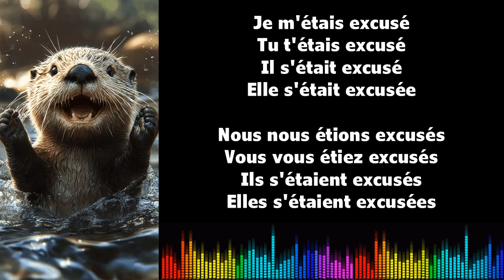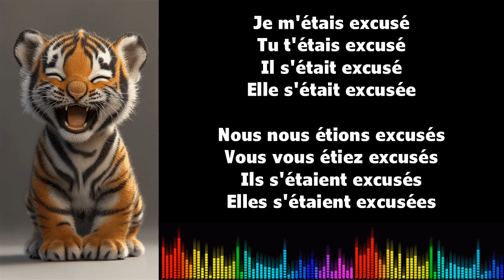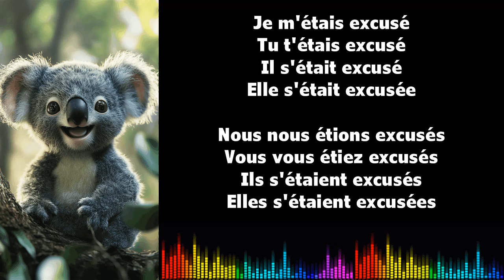♫ J'apprends le français ♫ Conjugaison I S'EXCUSER I Plus que parfait